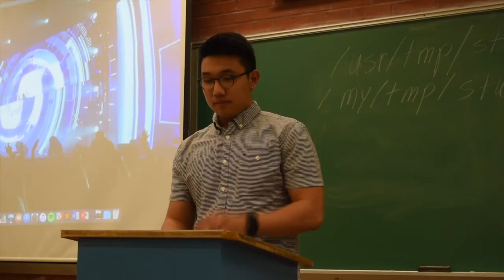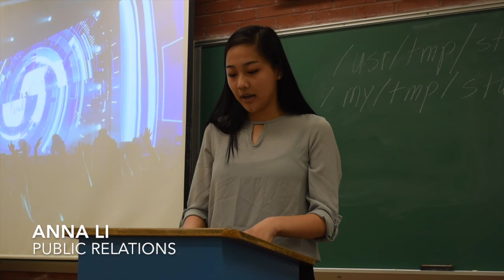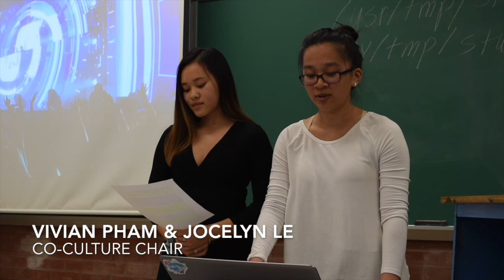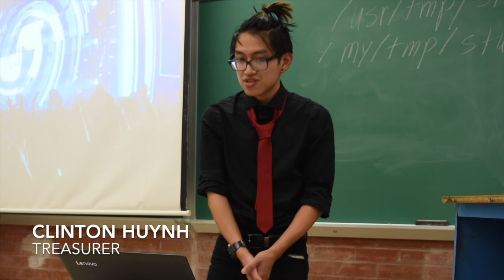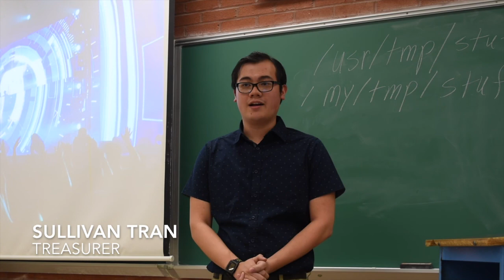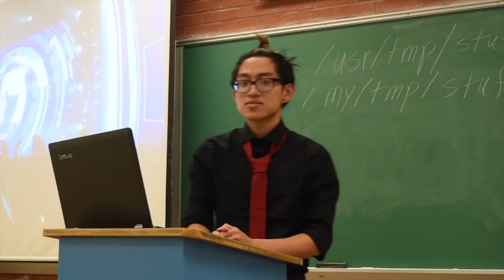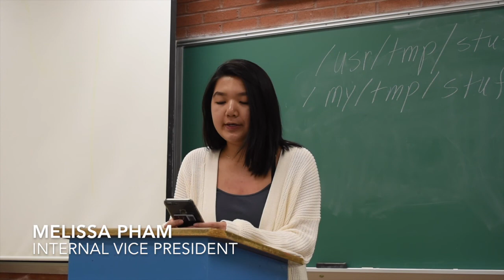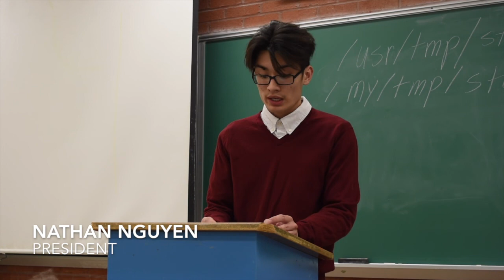UMBC VSA E-board Election 2018